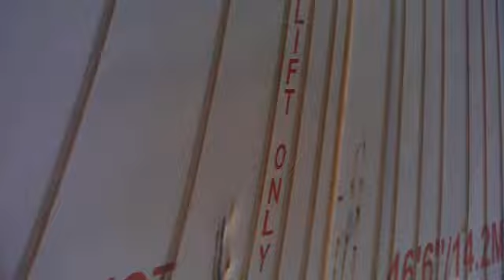2 Pacific Nationals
two pacific nationals heading northbound through Howard Queensland